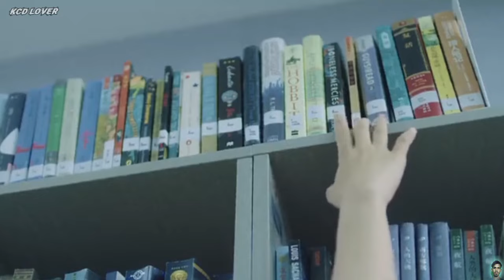Rich Ceo Fall In Love with Poor Girl ❤️ Korean Mix Hindi Songs ❤ please classmates ❤️ Chinese Mix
Rich Ceo Fall In Love with Poor Girl ❤️ Korean Mix Hindi Songs ❤ My Sweet Monster ❤️ Chinese Mix

 ℹ️(Channel Information)-
KCD Lover Channel is an entertainment and explainer YouTube channel... in which I have also added my voice...

🍫COPYRIGHT DISCRIPTION These All Things Are Copyrighted. We Just Edited And  Published    To.  All Right to above Music Label & No Copyrights Infringement intended.

Embrace In The Derk Night korean drama
Embrace In The Derk Night chinese drama eng sub
Embrace In The Derk Night drama explaine in hindi
Embrace In The Derk Night hindi songs

the best day of my life hindi mix
the best day of my life hindi mix songs
the best day of my life chinese drama
chinese drama hindi songs
the best day of my life 2024 chinese mix
men in love chinese drama
the best day of my life 2024 explain in hindi
chiness mix hindi songs
the best day of my life chinese mix song
chinese mix
chiness mox hindi song cute love story
men in love chiness mix love story
chiness mix boss hindi songs boss love story
men in love 2024
the best day of my life you ep 1,
the best day of my life full episode

the best day of my life korean drama explained in hindi,
the best day of my life chinese drama ost,
punjabi songs,
korean mix hindi songs 2024
hindi song
the best day of my life drama ep 7,
the best day of my life chinese drama 2024,
the best day of my life drama kiss
ew chinese mix hindi songs,
korean mix hindi song,
as beautiful as you hindi
as beautiful as you in hindi
as beautiful as you ep9
as beautiful as you hindi mix songs 2024
as beautiful as you chinese drama hindi songs
as beautiful as you chinese mix hindi songs

new chinese drama in